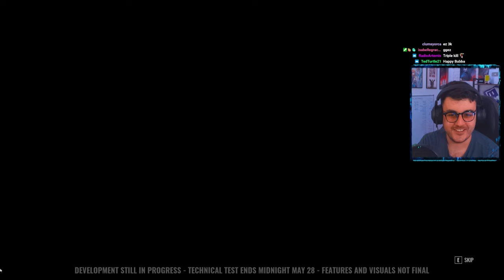WHICH BUBBA IS SCARIER?! LET ME IN KNOW IN COMMENTS! | Dead by Daylight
Hey all this is PotatoBubba here I hope you're keeping VERY WELL!
I need to know which Bubba you find more scary and why!
Poll results are already out and I can see most of you agree it's the Texas chainsaw one!

2 games to showcase today! Enjoy :D

Timestamps
Introduction (0:00)
Gameplay 1 (0:50)
Gameplay 2 (15:08)

To stay updated and connected, be sure to follow me through the links provided below. Your support as a new subscriber and through liking this video is greatly appreciated as I continue on my journey as a content creator. Thank you for being here and I hope to bring you more exciting content in the future!

Links

Also be sure to check out my Link tree which includes easier access to all my links!

Thank you all very much for watching! I hope to see you all in my future videos
- PotatoLegion aka "Spud"